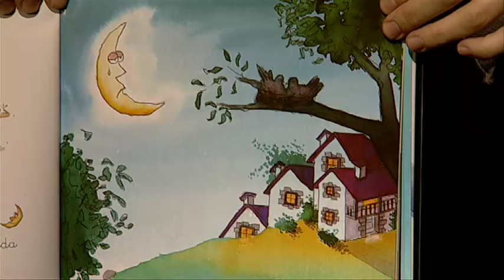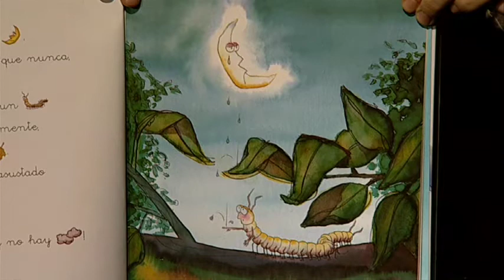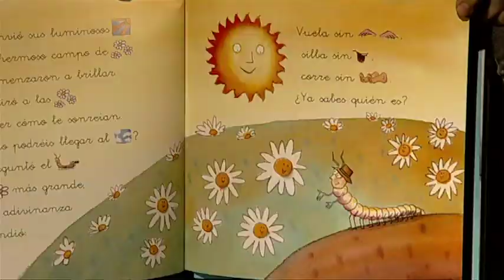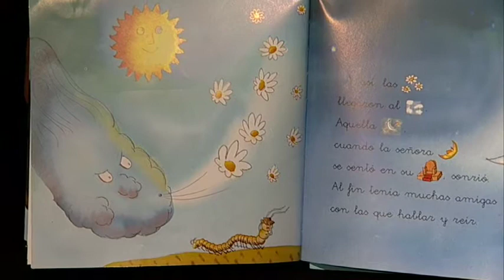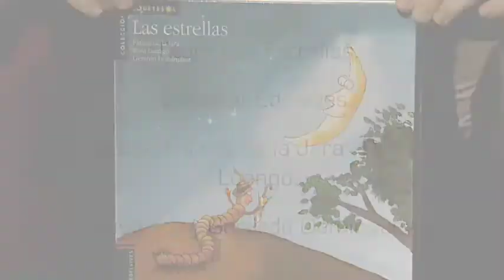"Las Estrellas"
Plan permanente de lectura "CONTEXTOS"